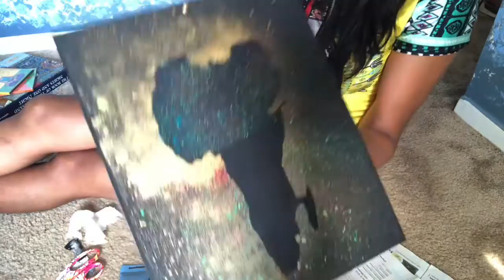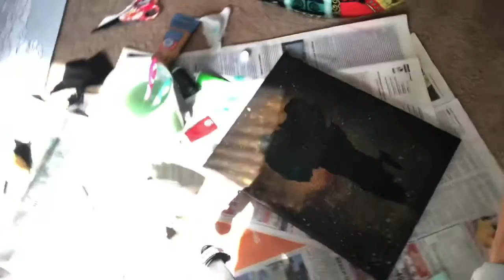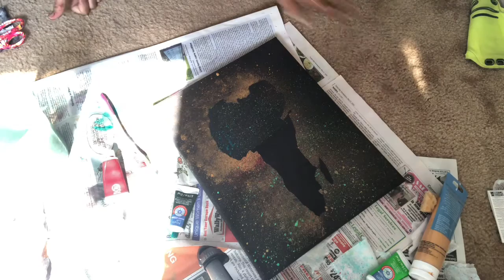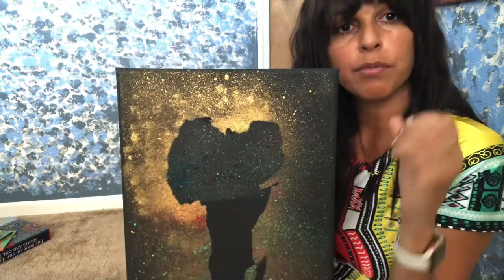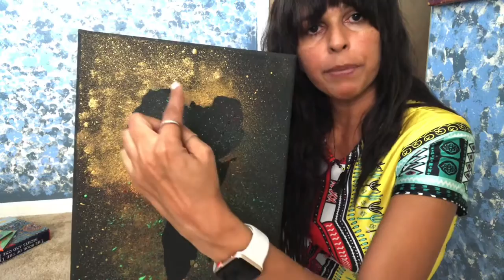Golden Africa (Part IV)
I held a paint session for Juneteenth for some ladies across the country, but not everyone could attend. Therefore I’ve created a series of videos (four in total) to go over the process. It takes about 40 minutes in total.